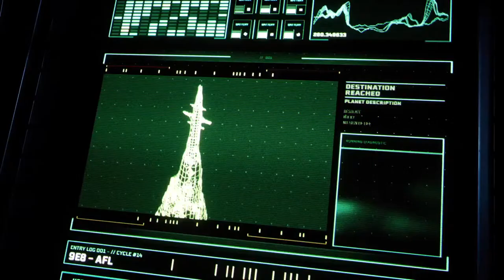Kefaya zolm ya kafara